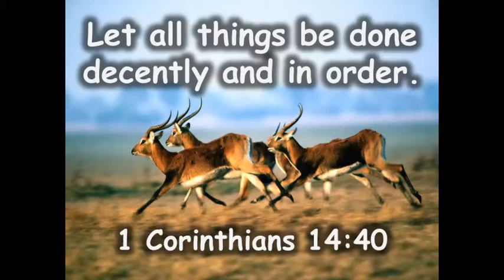Memory Verses Review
refer to this video for aid in memorizing verses